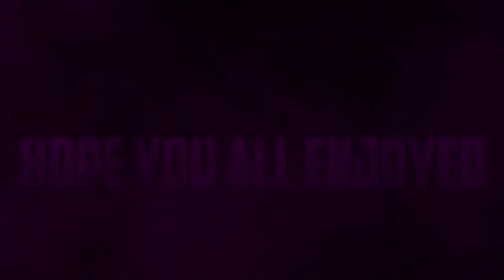Grand Theft Auto Online Trolling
Hello Everybody!Today it's my Toxic Man Gta revealinγ my voice trolling a kid in Gta Online!Thanks a lot for the support,We reach 120 subscribers and that's why until the end of the month i will mod everybodys account ONLY FOR 5$ OR EURO ONLY.Don't forget to subscribe and press the like button.Peace out.